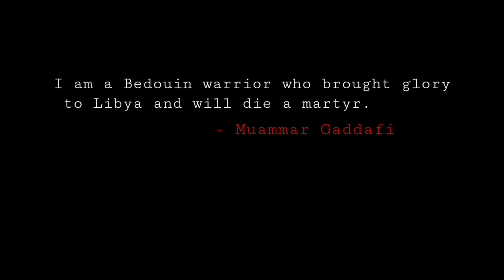42 വർഷം ലിബിയയെ അടക്കിഭരിച്ച ഗദ്ദാഫിയുടെ അധികമാർക്കും അറിയാത്ത കഥ| Muammar Gaddafi| Thoufeek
Muammar Muhammad Abu Minyar al-Gaddafi (c. 1942 – 20 October 2011), commonly known as Colonel Gaddafi, was a Libyan revolutionary, politician and political theorist. He governed Libya as Revolutionary Chairman of the Libyan Arab Republic from 1969 to 1977 and then as the "Brotherly Leader" of the Great Socialist People's Libyan Arab Jamahiriya from 1977 to 2011. He was initially ideologically committed to Arab nationalism and Arab socialism but later ruled according to his own Third International Theory.

This is a documentation of Gaddafi's story.

Credits for pictures

Credits for background music ( non- copyright)

Suspense thriller dark mystery music